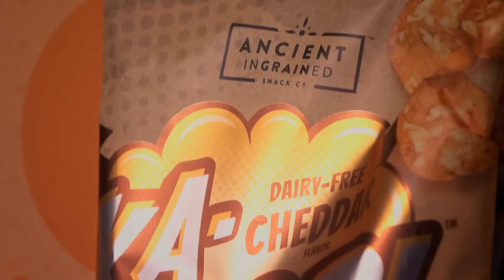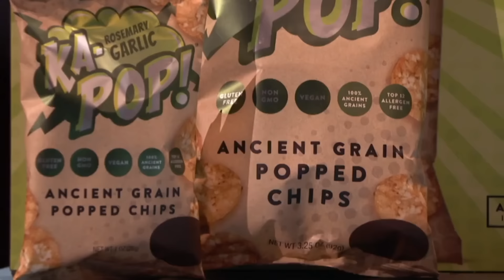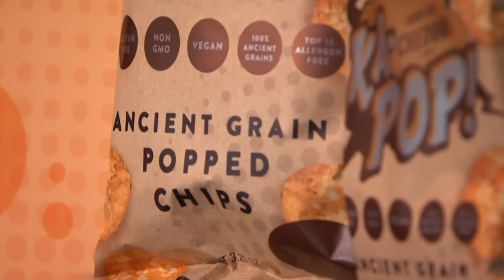Can Ka-Pop Save Its Pitch From The Sharks? | Shark Tank US | Shark Tank Global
Dustin Finel is seeking $350,000 for 5% of his ancient grain chips, Kapop.